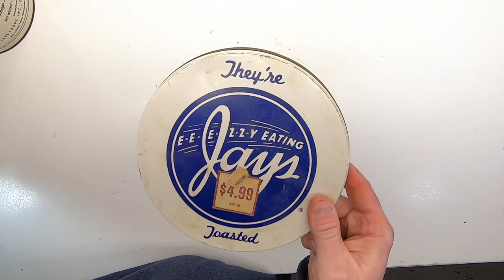A Very Unusual Birdhouse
What do you get when you combine an old metal can, license plates, chain, handle, and a hinge? Answer? A very strange birdhouse